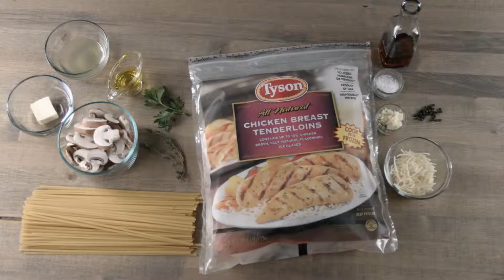Chicken Tender and Mushroom Marsala from Tyson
Serving size: 4  |  Prep time: 10 minutes  |  Cook time: 15 minutes  |  Total time: 25 minutes